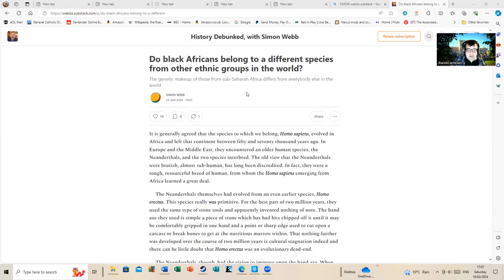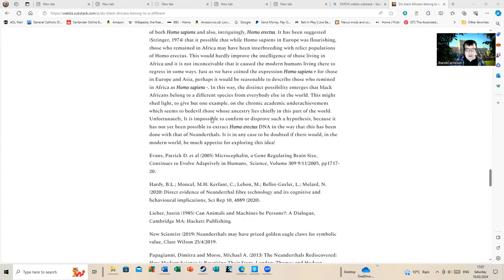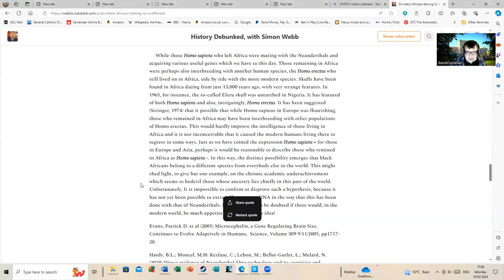The Descent of Man of According To One User of Substack. A Rather Strange And Disturbing Theory.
Viewers may find this document absolutely fascinating. I am amazed that one man can combine so many talents and skills in his own person in the short time we mere mortals live on this planet.